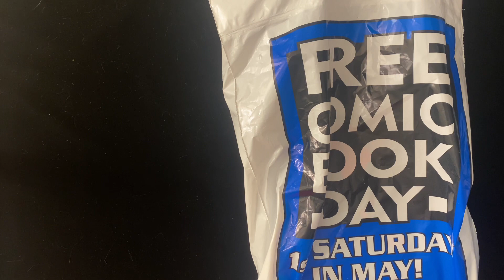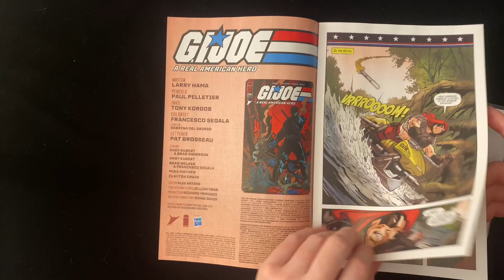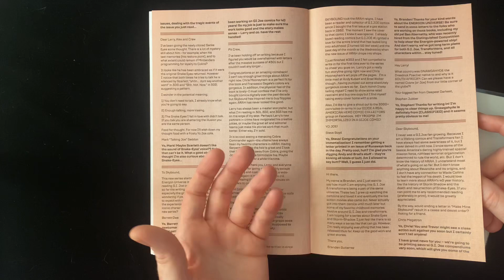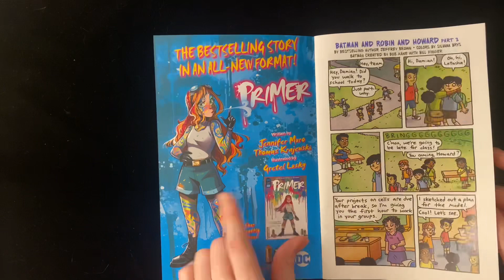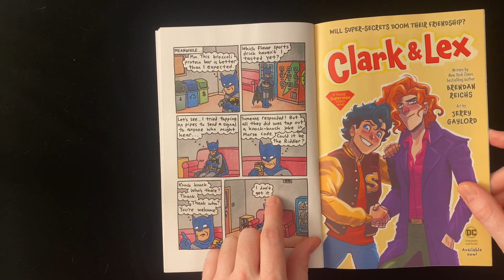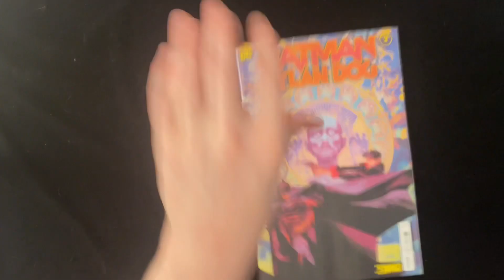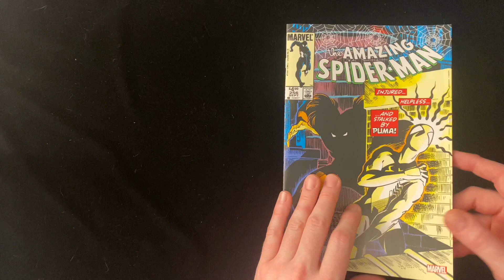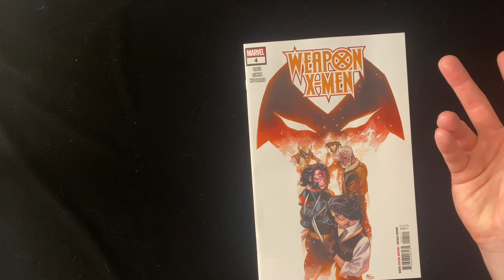Hey Tegan What’s in the Bag? #1 - G.I. Joe! Batman! Spider-Man! Jeffrey Brown! Lady Wolverine!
Hey Tegan What’s in the Bag? #1 - G.I. Joe! Batman! Spider-Man! Jeffrey Brown and Dylan Dog! Lady Wolverine!

Hey, Tegan, what’s in the bag? A whole bunch of new comics! This week we flip through the latest issue of Larry Hama’s G.I. Joe revival at Image, Jeffrey Brown’s Batman and Robin & Howard, Napalm Lullaby by Rick Remender and Bengal, Batman & Dylan Dog, the Facsimile edition of Amazing Spider-Man #256 by DeFalco, Frenz, and Rubinstein, and the last issue of Weapon X-Men, by Christos Gage and Yildiray Cinar.

Bluesky: @teganoneil5000.bsky.social

Udder Madness
Exploring the history of Top Cow